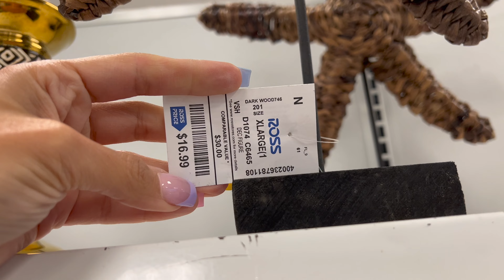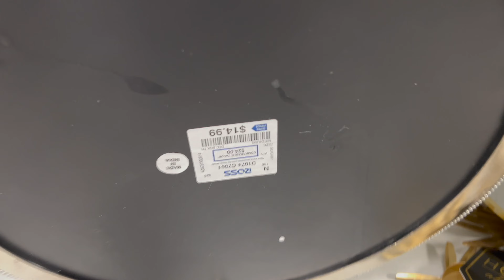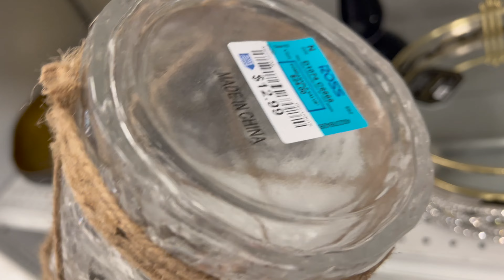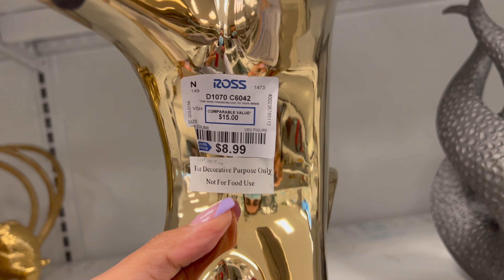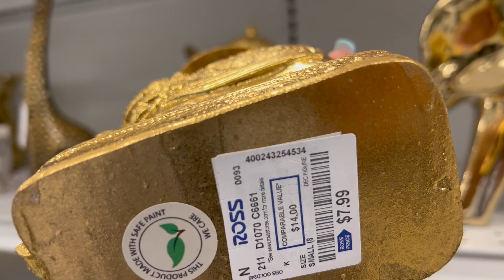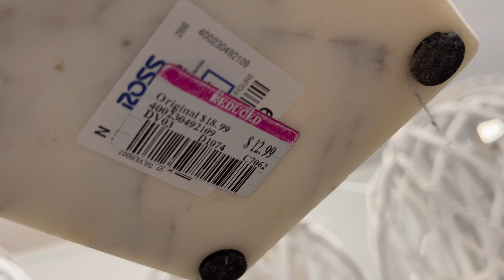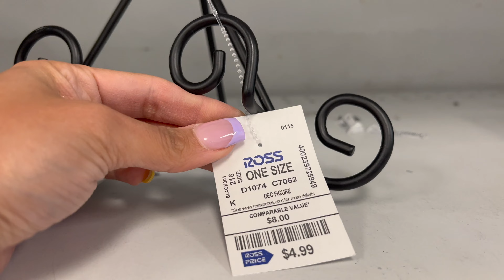🔵🔴 ☃️🎁Ross Christmas 2022 Home Decor Shop With Me!! Ross Storewide!! Name Brands&More!!🎄🎁